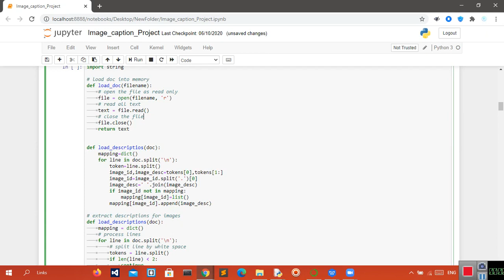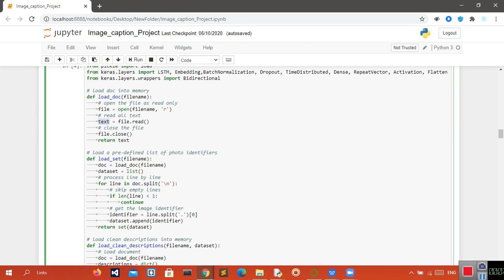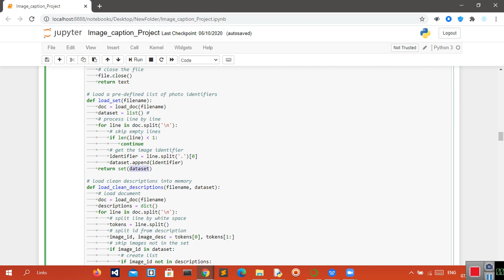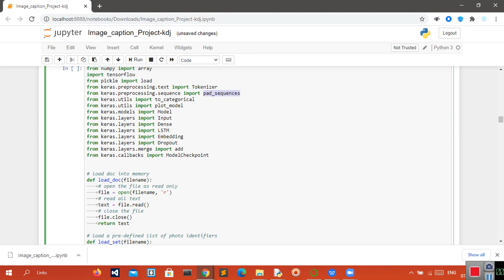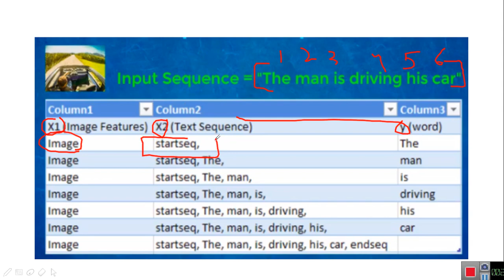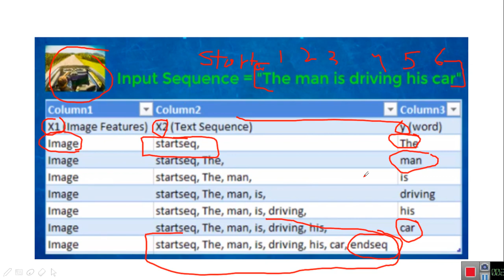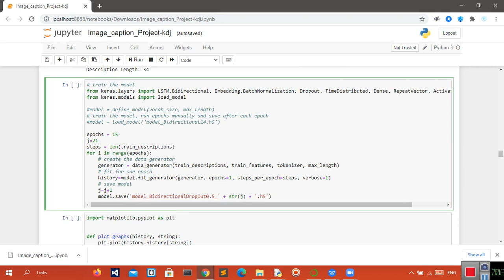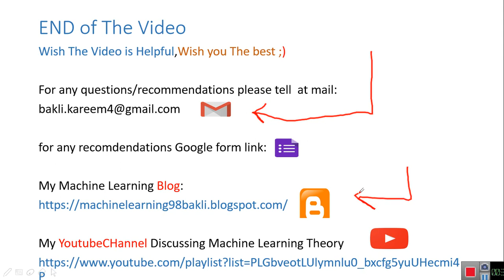Image Captioning - Explaining Full Project Code شرح بالعربي